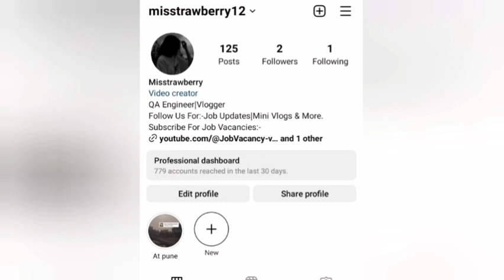Daily Vlog/Finally shadi bhi ho gyi aur bhagvan ke Darshan bhi ho gye.